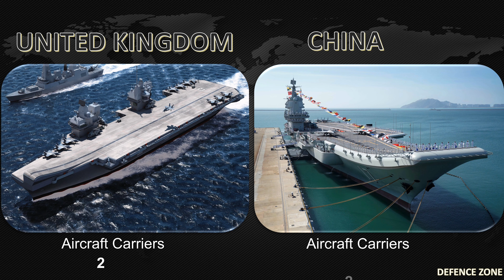UNITED KINGDOM vs CHINA Military Power Comparison II SUPER POWER VS SUPER POWER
In this video we are going to see the military power comparison of UNITED KINGDOM AND CHINA.
Let us together see in this video that which country is more powerful in relation to its ARMY, AIRFORCE & NAVAL Power.

Don't forget to watch Top 20 Powerful Countries of World

Important Note - All The IMAGES, PICTURES & background SOUND shown in the video belongs to the respected owners and not to me. I am not the owner of any pictures shown in the video.

JAI HIND

If you are an owner of any photo and if you wish to delete that photo so please first contact me at my Gmail account that is mentioned above or you can also contact me at: Fair Use Policy Disclaimer.